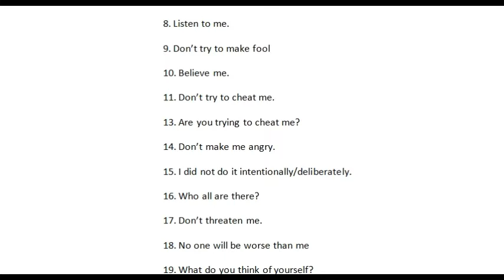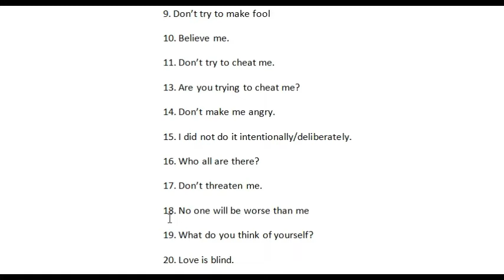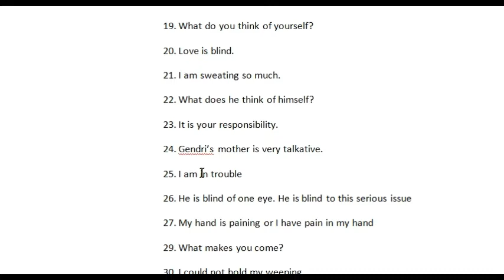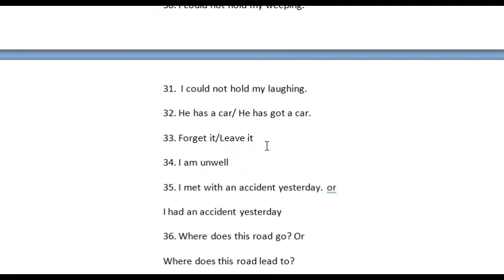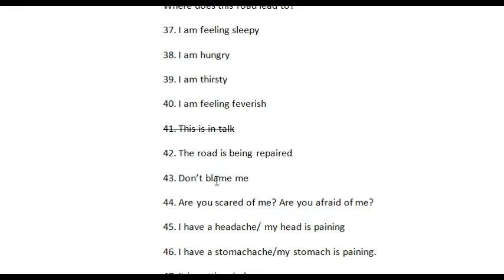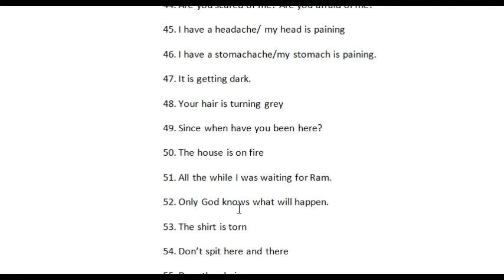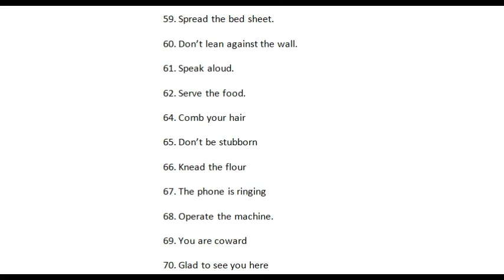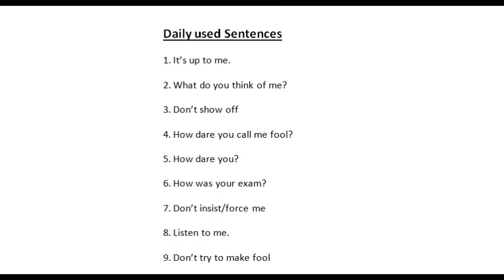প্ৰতি দিনে ব্যৱহাৰ হোৱা ইংৰাজী বাক্য বোৰ আজিয়ে শিকি লক